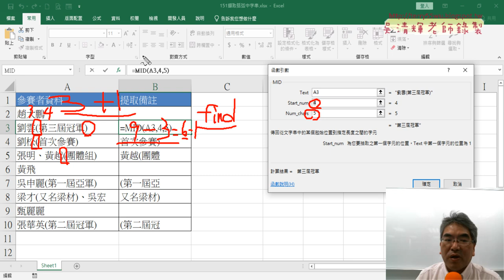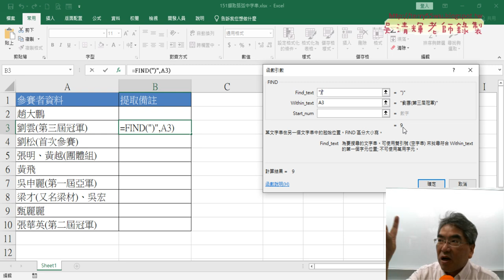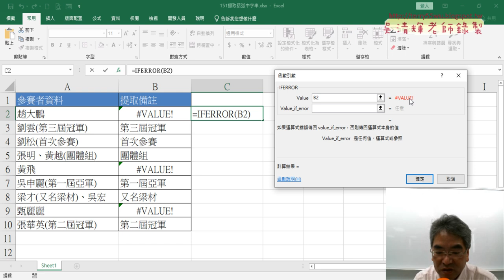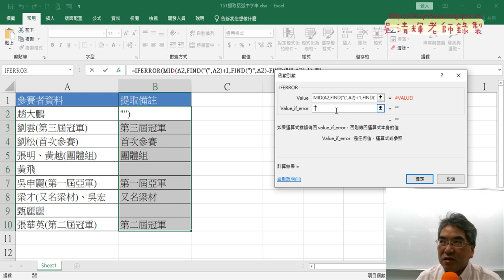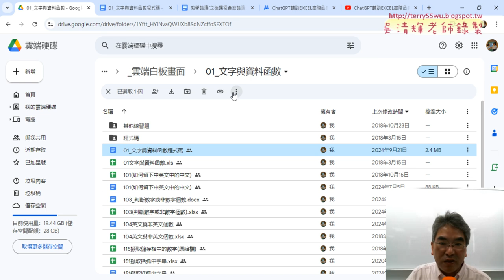02 用FIND與MID與IFERROR函數取字串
上課內容：
01_重點複習與151括弧字串
02_用FIND與MID與IFERROR函數取字串
03_改為用ChatGPT產生公式
04_用ChatGPT將公式轉為VBA的Function函數
05_用ChatGPT寫VBA的SUB程式

上課用書：
Excel VBA一點都不難：一鍵搞定所有報表
作者： Excel Home
出版社：博碩
出版日期：2013/06/26
定價：380元

吳老師  113/9/28